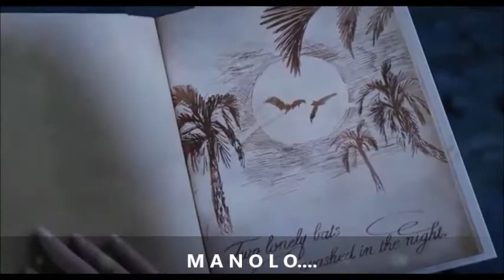BILLY BOOM BAND - EL VAMPIRO MANOLO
Todos los derechos de imagen y sonido son de sus respectivos dueños.
All the rights of imagen and sound bellong to their owners